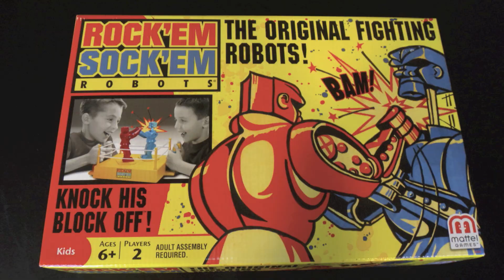Manny Pacquiao vs Floyd Mayweather Jr 2015 Pacquiao-Mayweather Rock Em Sock Em Fight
Here is the fight all of us have been waiting for: Manny "Pac-Man" Pacquiao versus Floyd "Money" Mayweather Jr.  The fight is finally happening and here are the two fighters as Rock em Sock em Robots.  In the Blue Corner is Floyd "Money" Mayweather Jr, sporting TMT The Money Team on his back.  In the Red Corner is Manny "Pac-Man" Pacquiao.  Watch to two robots fight.  ENJOY!!!

Dito ay ang away sa ating lahat ay naghihintay para sa: Manny " Pac-Man " Pacquiao laban sa Floyd "Money" Mayweather Jr. Ang labanan ay sa wakas nangyayari at dito ay ang dalawang mandirigmang bilang Rock em Suntok em Robots. Sa Blue Corner ay Floyd "Money" Mayweather Jr , palakasan TMT Ang Pera Team sa kanyang likod. Sa Red Corner ay Manny " Pac- Man" Pacquiao. Labanan Panoorin sa dalawang robots. Enjoy !!!

Make sure to check the REAL fight on May 2nd, 2015, this will be The Fight of The Century.